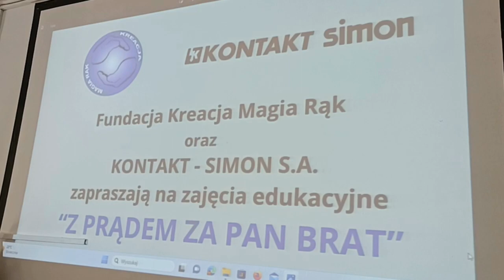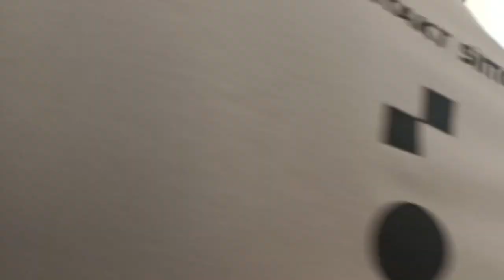Lekcja energetyki z Fundacją Kreacja Magia Rąk| Radio Biper